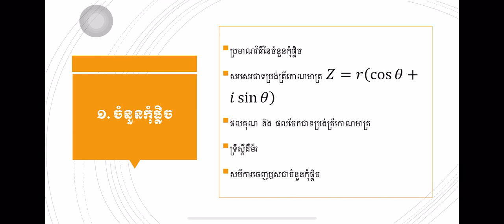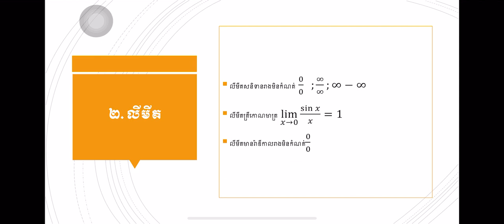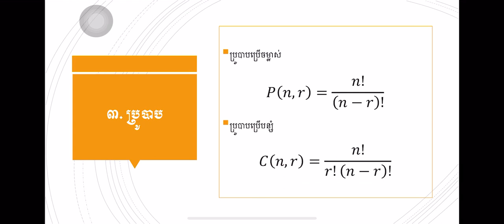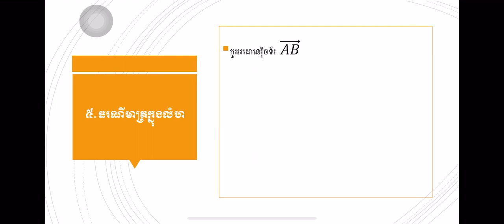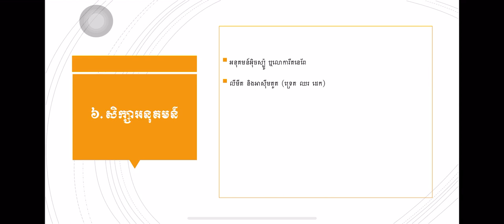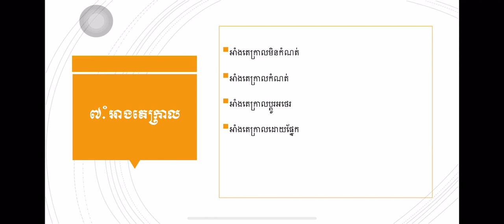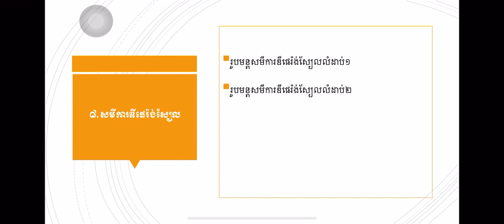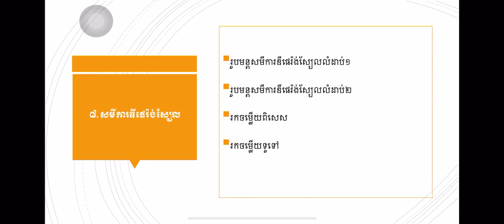រៀនគណិតវិទ្យាឲ្យចំលំហាត់ដើម្បីប្រឡងជាប់និទ្ទេសល្អ | ថ្នាក់វិទ្យាសាស្ត្រ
អាចឲ្យប្អូនៗរៀនមេរៀន និងលំហាត់ឲ្យចំដើម្បីការប្រឡងថ្នាក់ជាតិជាប់១០០% និងបាននិទ្ទេសល្អ។ សង្ឃឹមថាប្អូនៗនិងរីករាយ ហើយយកចិត្តទុកដាក់រៀនគណិតវិទ្យា។
ក្នុង Channel របស់យើងាបង្កើតឡើងរួមមាន៖
 _មេរៀនព្រមទាំងលំហាត់ជាច្រើនពិសេសសម្រាប់ថ្នាក់ទី ១០ , ១១ និង ១២ ។
 _ វិញ្ញាសាប្រឡងថ្នាក់ជាតិ ។
 _គន្លឺះក្នុងការដោះស្រាយលំហាត់ ។
 _ វិធីសាស្ត្រងាយៗដើម្បីឲ្យយល់មេរៀនកាត់តែច្បាស់ ។
 _ រូបមន្តគ្រឹះក្នុងការដោះស្រាយលំហាត់ ។